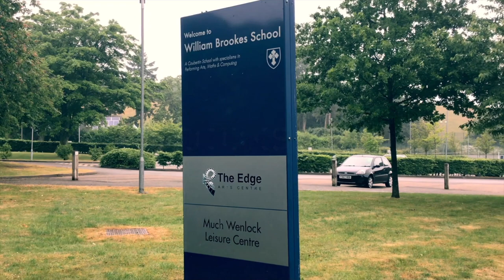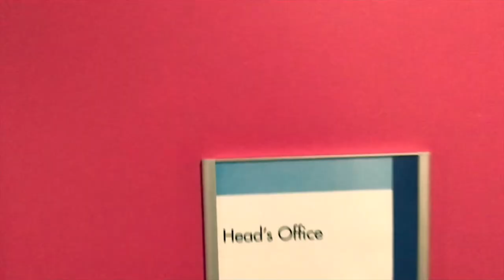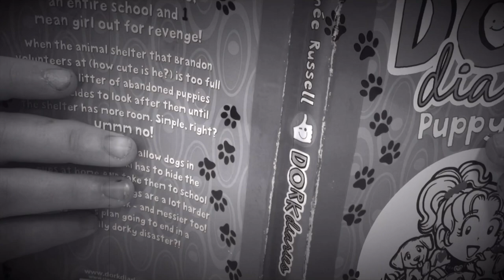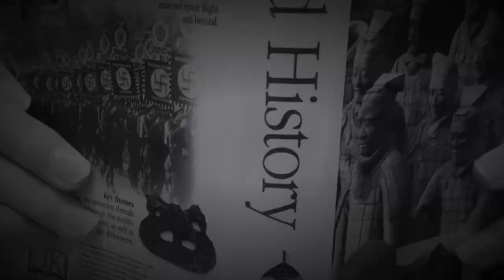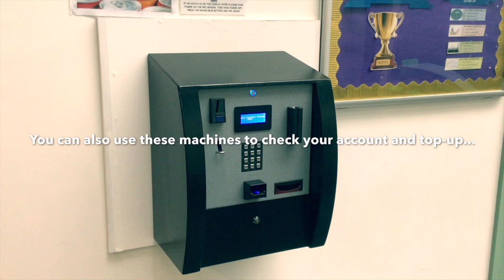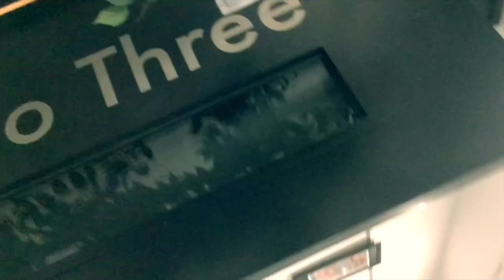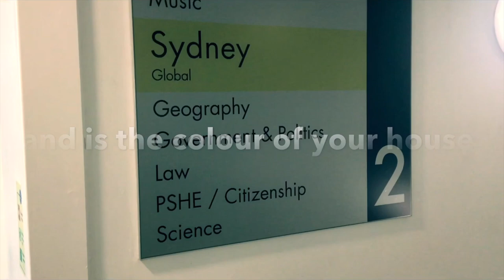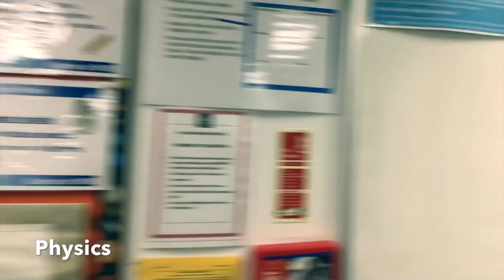William Brookes School Virtual Tour 2020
Virtual tour of William Brookes school.